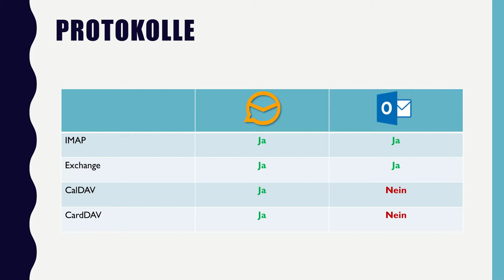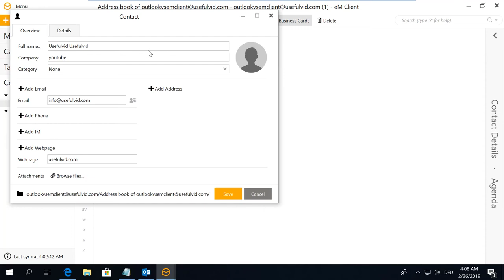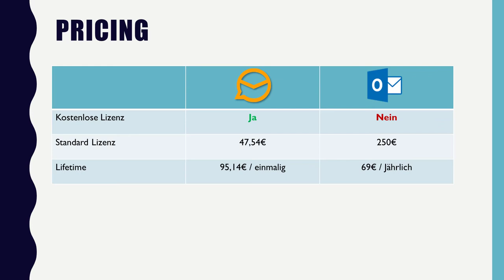Mail Software Outlook im Vergleich zu eM Client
WERBUNG
Microsoft Office

In diesem Video treten der eM Client und Microsoft Outlook in den Kategorien Protokoll Unterstützung, Funktionen und Preise gegeneinander an. Spoiler: der eM Client trägt den Sieg davon.